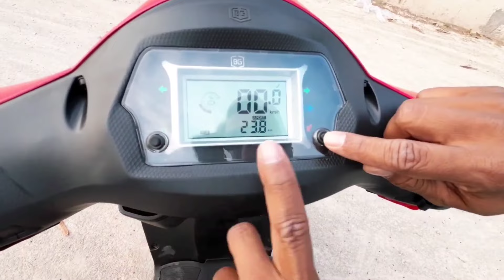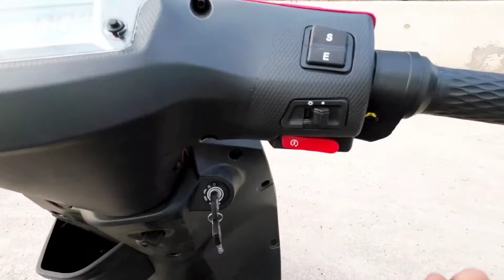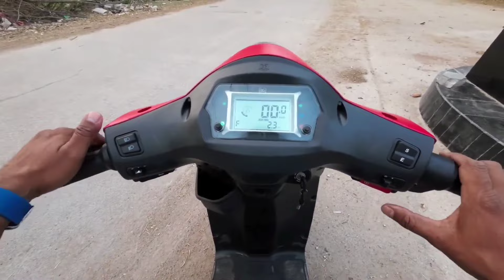electric BGAUSS ELECTRIC SCOOTER ,C 12 iEX ,C 12 iMAX ,C 12 iMAX 2.0(RAKESH GOYAL 222)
BGAUSS ELECTRIC SCOOTER,C 12iEX ,C12iMAX ,C12iMAX 2.0(RAKESH GOYAL 222)

CERTIFICATE RANGE.
135 KM
TOP SPEED.
60KM/HR
 POWER PEAK 2500W
PEAK TORQUE 120

Cell type
LFT ,
lithium battery
2.0 kWh,2.7 kWh,3.2 kwh

Charging time
4.30 hrs

Weight 106
 Play load capacity
200kg

CHITTORGARH SHOWROOM
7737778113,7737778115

VIDEO UPLOADED BY RAKESH GOYAL